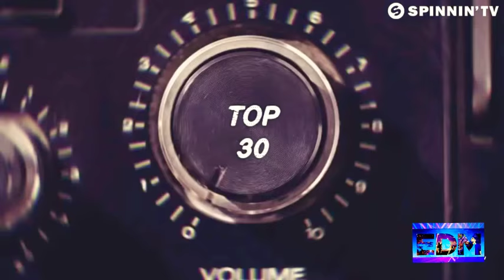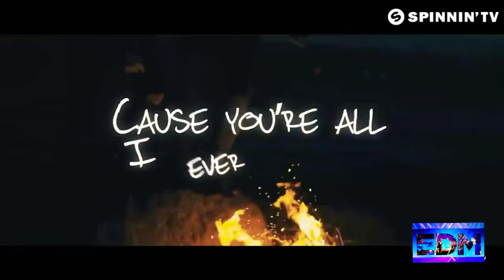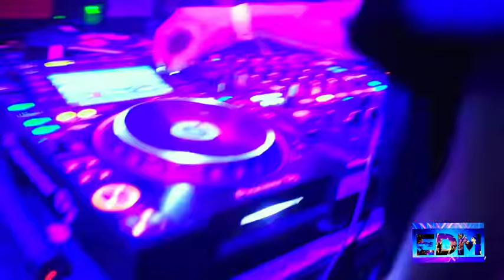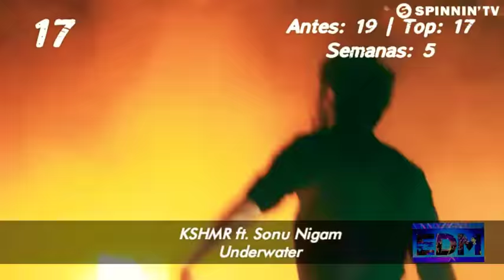Música Electrónica + Música Nueva | TOP 30 DICIEMBRE 2017 [Semana 49]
[Semana 49] Del 03 al 09 Diciembre 2017.

¡Bienvenidos al canal! Lo mejor de la Música Electrónica del momento.
Espero les guste el vídeo y me regalen un Like te lo agradecería mucho.
Vota por tus canciones favoritas y Subscríbete al canal, que subo mas Tops 30, Especiales Mensuales y Musica Nueva semanal.

➡ Recomendados (Música Nueva):

Blasterjaxx & Timmy Trumpet - Narco
BTS & Steve Aoki - MIC Drop
INNA - Nirvana
Kris Kross Amsterdam ft. Jorge Blanco - Gone Is The Night
Lost Frenquecies & Zonderling - Crazy
Martin Garrix & David Guetta - So Far Away
Sander Van Doorn - Riff
Valentino Khan & Sean Paul - Gold

Breathe Carolina - This Again (Remix)
Justin Prime ft. Belle Doron - Mirror On The Wall
VINAI & 22Bullets - Take My Breath Away
Vintage Culture & Clubbers - Memories
Lucas & Steve - Keep Your Head Up
Marshmello - You & Me

❌ Abandonan el Top:

(X) Timmy Trumpet & Throttle - Baddest Behaviour
(X) Major Lazer ft. Busy Signal - Jump
(X) Diplo ft. MØ - Get It Right

▶ INTROS:

Yellow Claw & DJ Snake - Good Day